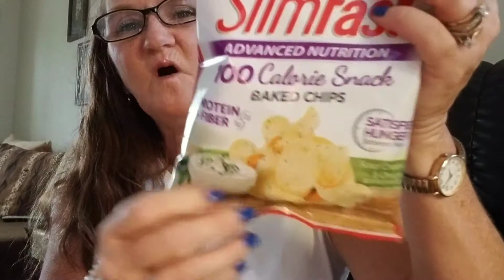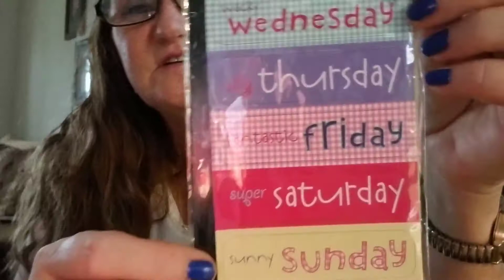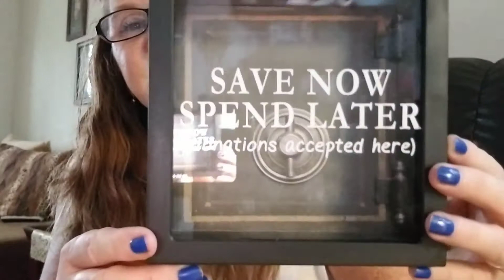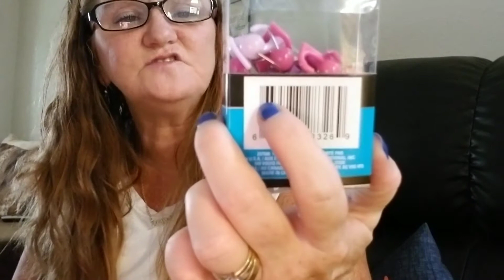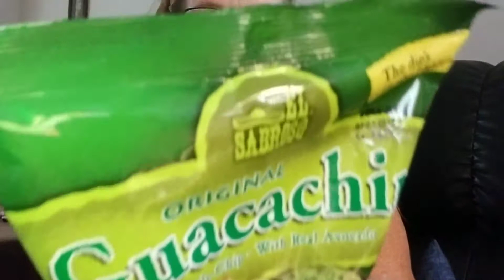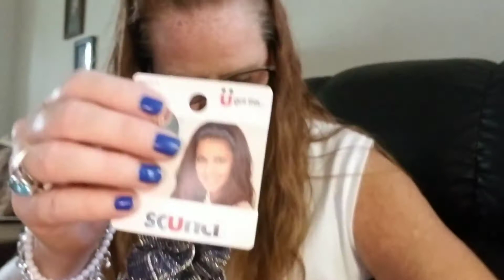DT/99% hauls cute stuff..